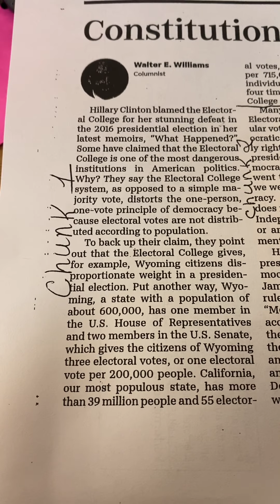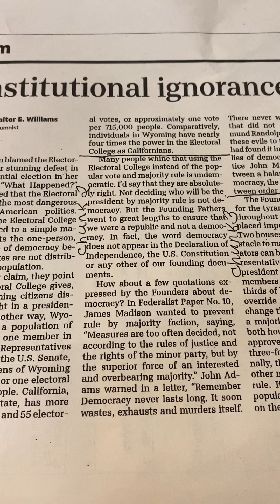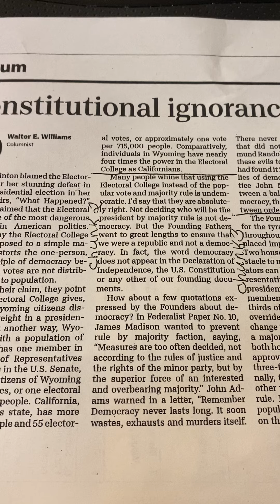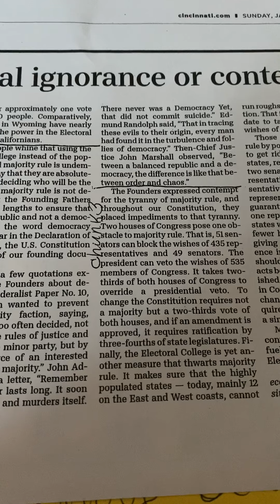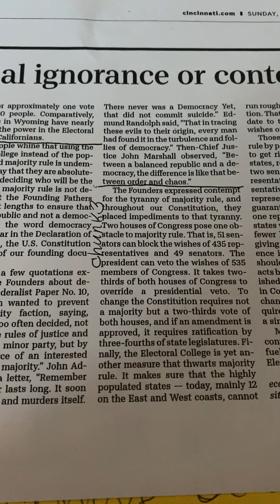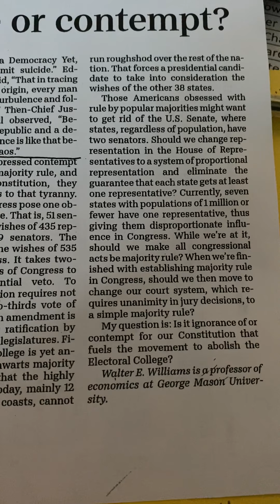“Constitutional Ignorance or Contempt”